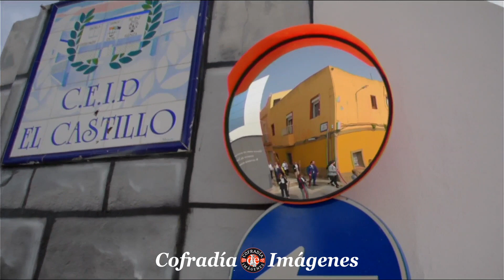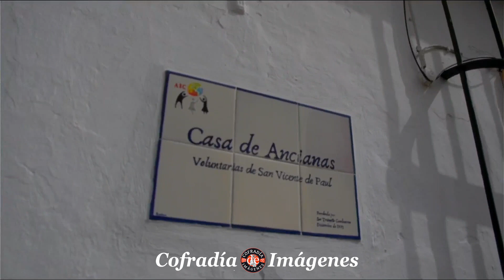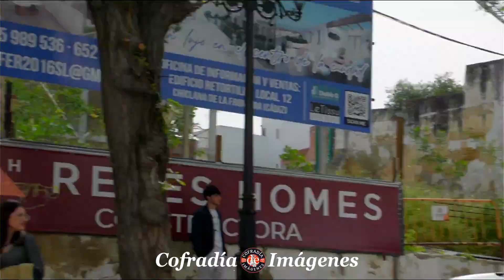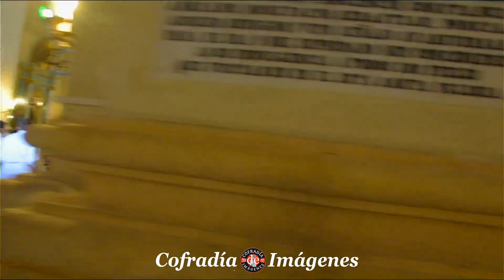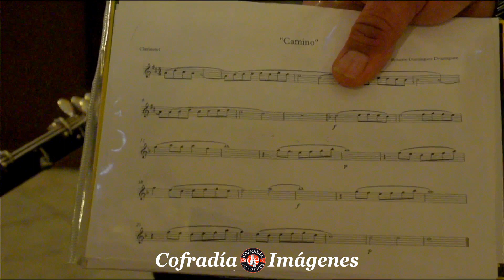PROCESION COMUNIÓN A LOS IMPEDIDOS - SACRAMENTAL DE SAN JUAN BAUTISTA SANTO PATRÓN DE CHICLANA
Este domingo día 7 de Abril se celebró por la Sacramental de San Juan Bautista y por las hermandades y grupos pertenecientes a la parroquia de la Iglesia Mayor la procesión de la Comunión a los impedidos esas personas que por algún motivo no pueden salir de sus casas y hogares
Nuestra Pasión es Tu Devoción
Vídeos Cofrades desde Chiclana